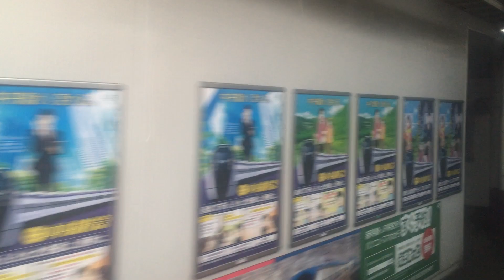快速ビューやまなし号2階 車窓[1/2]甲府→日野春/ 中央本線 甲府1109発(小淵沢行)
1.日本高速縦断ツアー
2.全都道府県くまなく巡回ツアー
日野春駅は運転停車。旅客の乗降はできません。